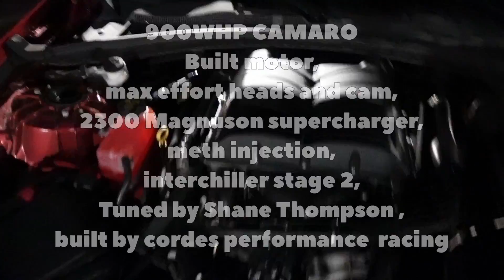900WHP CAMARO VS 800WHP SUPRA ($1500 RACE)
ColoradoN5X.Com